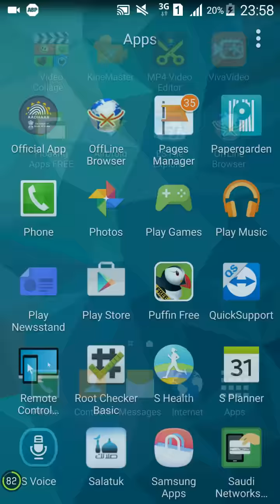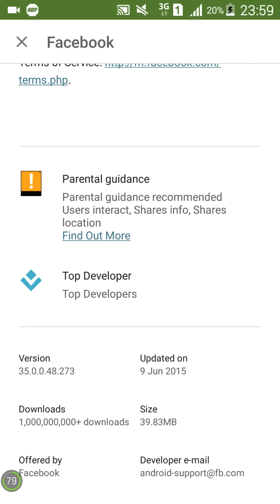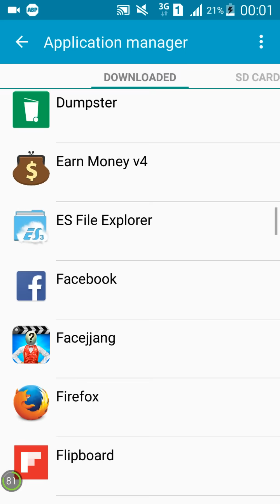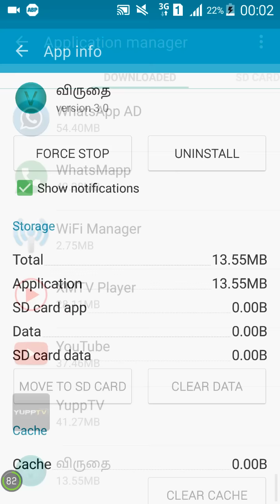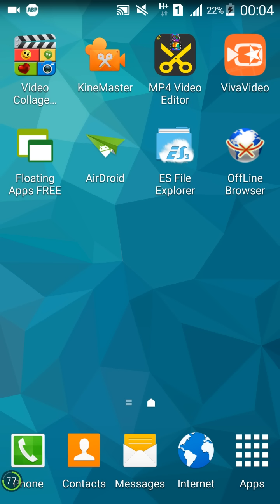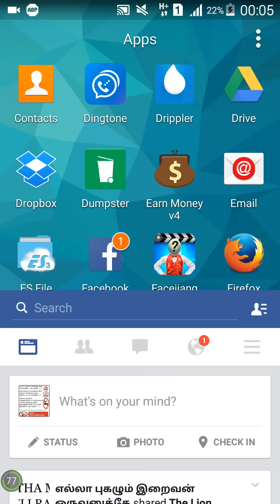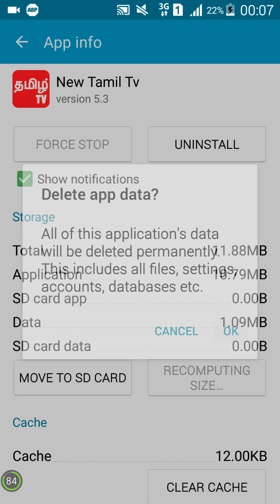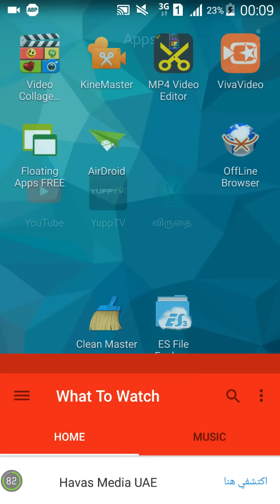26.Android petti kadai owner tips - tamil